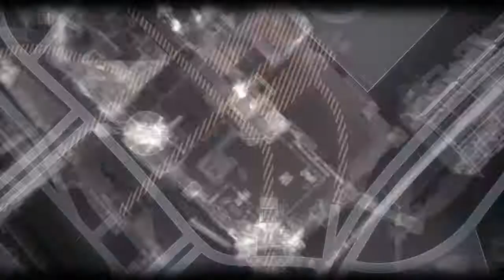BATMAN™: ARKHAM KNIGHT Part 11